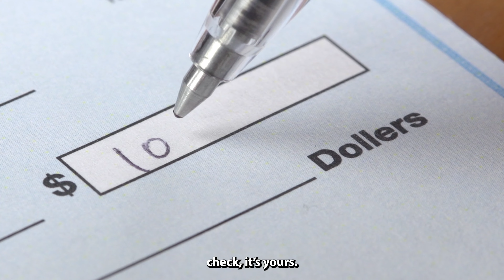TGMS Ep: 137 Part 1 Business By His Design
It's more than just entrepreneurship; it's about brining our faith into our business journey. Join us as we explore how faith can shape not just our decisions but the very fabric of our businesses. Come along as we navigate the impact of aligning our businesses with wisdom that stands the test of time. Ready to explore the potential of a business journey guided by faith? This video is where the conversation begins.

An award-winning entrepreneur, Greg McAfee has a passion for helping business owners take their businesses to new heights. In 1990, Greg started McAfee Heating and Air Conditioning Co., his only capital was a meager $274 and a well-used truck. Today, Greg runs one of the most successful HVAC companies in the Midwest and is called upon to share his expertise with other business owners all over the nation. In his new book, “Build and Grow Your HVAC Business”, Greg shares nine elements that will guide you in growing your business. He loves to inspire others to chase their dreams at full force, just as he has in his own life and business. Greg is still the working President of his company and puts the same systems and ideas in to place at his own laboratory, McAfee Heating and Air Conditioning Company, in Dayton, Ohio. Greg resides in Beavercreek, Ohio. Several years ago, Greg sent articles to national trade magazines and many were published, which led to coaching, which led to business boot camps/revivals, and now The Greg McAfee Show. All these services help HVAC business owners think different and help grow their companies.

One of the most fun things I’ve done is disrupt the HVAC industry in our market. Are you a disruptor or a disruptee in your market? You have to change some of the ways you do business, you can’t do the same old things and expect different results. I talk about how you can still generate business in the slow seasons. One of the biggest ways I set my HVAC company apart was: corporate office feel, started 8 to 8 at the same great rate, and same day installation or it was FREE! (We never had to give anything away)